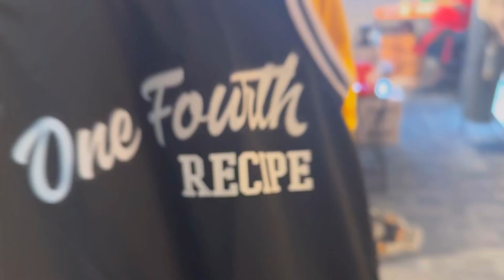PuLLOut WareHouse - NiNONG